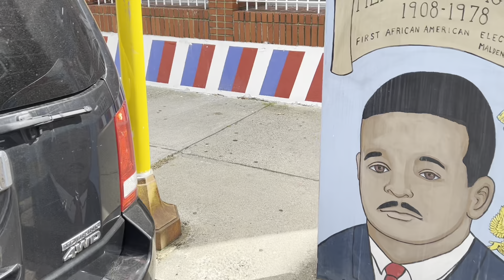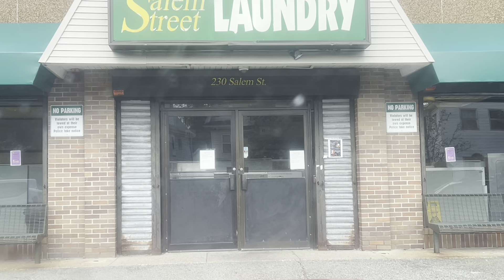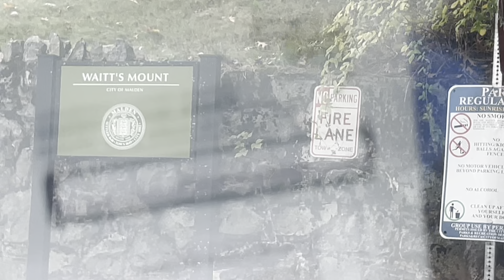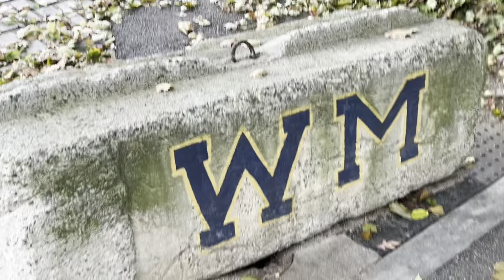Malden Time Capsule Drive Through 2024 - Volume 3 (Salem St/Faulkner Territory)